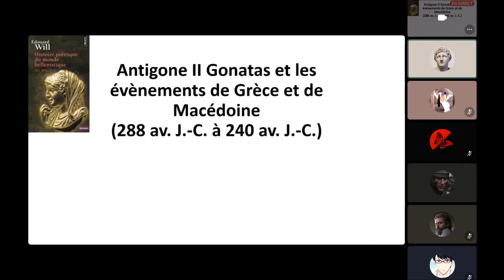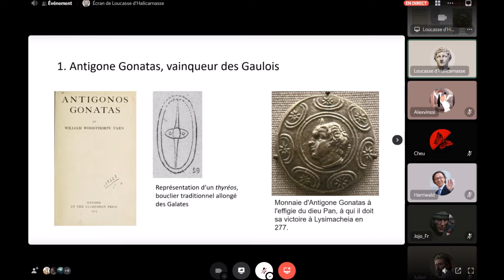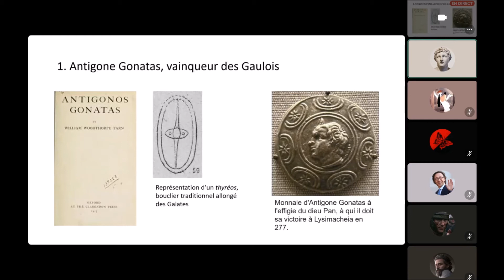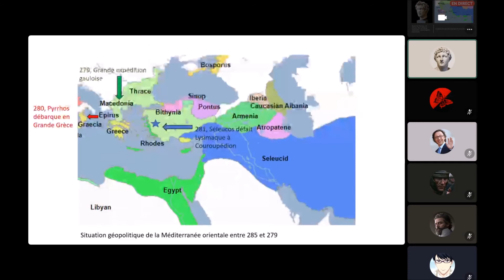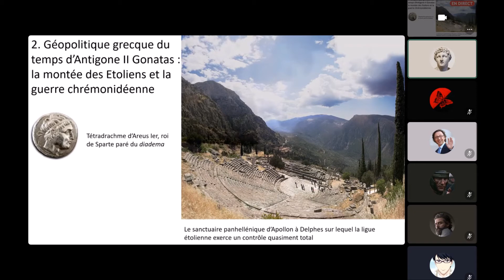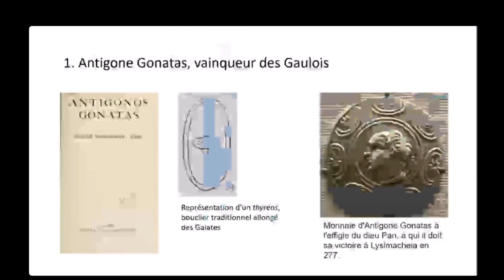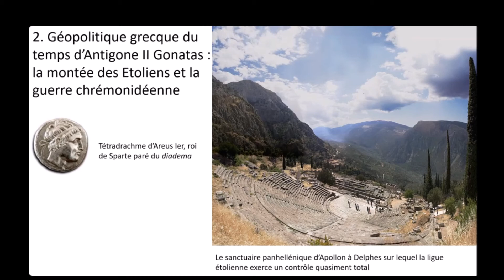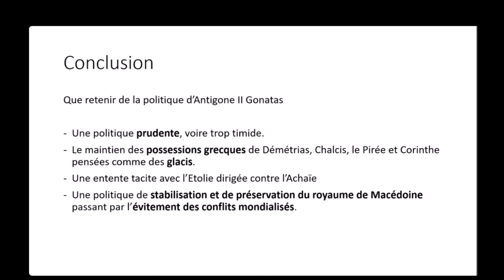CONFÉRENCE HISTOIRE - Antigone II Gonatas et les événements de Grèce et de Macédoine (Loucasse)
Replongez-vous un instant dans l'histoire politique du monde hellénistique, au travers de la dynastie des Antigonides, qui régna sur l'Asie et sur la Macédoine et qui constitue l'une des dynasties hellénistique majeures, via l'exemple d'Antigone Gonatas. Cette conférence nous est proposée par Loucasse pour Tempus Fugit.

Plan :

Antigone II Gonatas et les événements de Grèce et de Macédoine (288 av. J.-C. à 240 av. J.-C.).
I. Antigone Gonatas, vainqueur des Gaulois.
II. Géopolitique grecque du temps d'Antigone II Gonatas : la montée des Etoliens et la guerre chrémonidéenne.
III. La montée en puissance de l'Achaïe et la fin du règne de Gonatas.

Pour aller plus loin :

WILL, Édouard, Histoire politique du monde hellénistique, Nancy, Annales de l'Est publiées par la Faculté des lettres et des Sciences humaines de l'Université de Nancy, 1966.